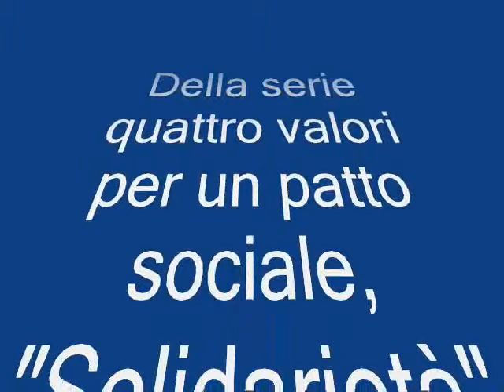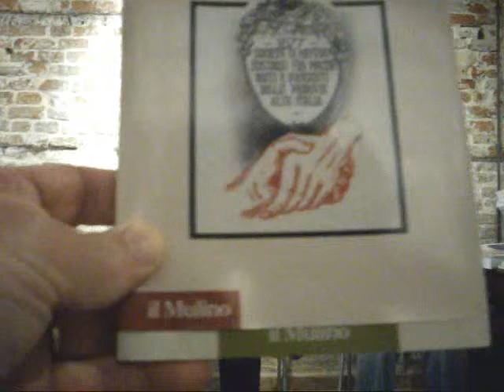4 valori per un patto sociale: "Solidarietà", a cura di Giampietro Pizzo di Fondamente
Della serie 4 valori per un patto sociale (Giustizia, Libertà, Uguaglianza, Solidarietà), incontro con Giampietro Pizzo sul tema della SOLIDARIETA' presso la Casa dei Mori ) a Venezia organizzato e promosso da Fondamente con dibattiti e interventi dei presenti